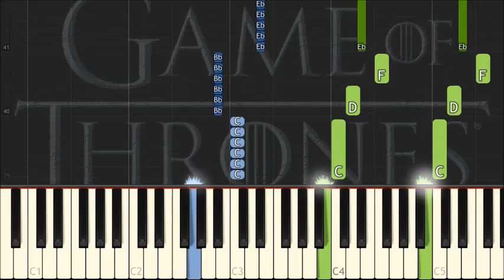Game of Thrones - Season 7 - Khaleesi Theme Piano Tutorial (Synthesia)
Synthesia playthrough of Daenerys Targaryen's Theme on Piano. Author of the original piece is:
Ramin Djawadi